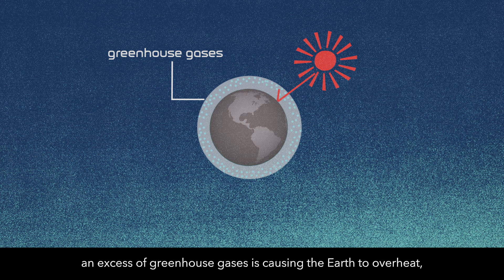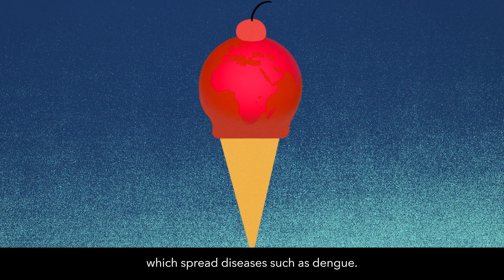NEA X MOE Climate Action Video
The world is changing rapidly around us. What is climate change and what causes it? Find out more how we can take action against climate change in this video.